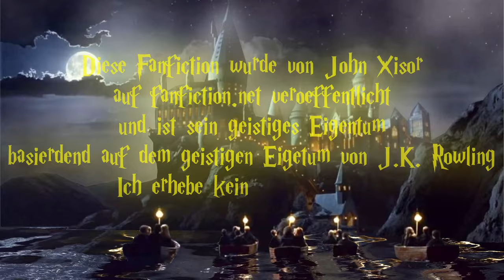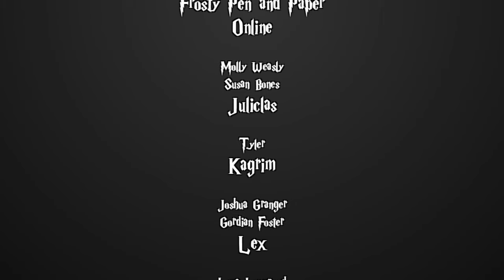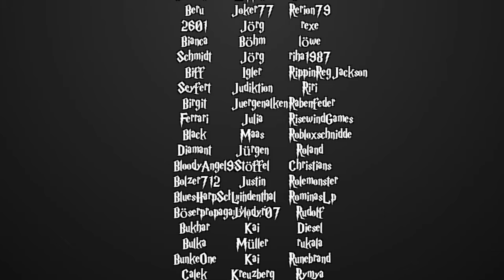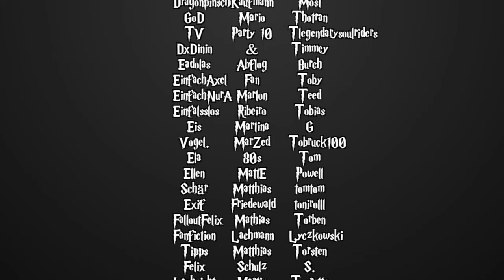[Fanfiction] Harry Potter und die Schatten der Vergangenheit -161.4 - Flora und Fauna der magischen